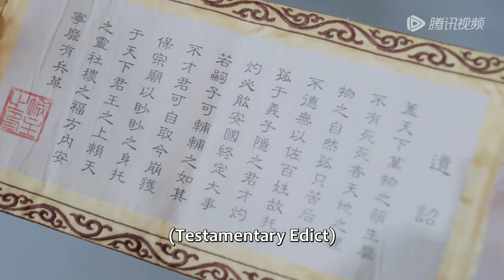Clip | He took off his clothes in front of Gu Qingzi and feasted her eyes! | [Marry Me, My Queen]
【Synopsis】Gu Qingzi, the patron of Jun'an City, had cleverly balanced the power of the court by pretending to be weak, but when the general Li Yinzhi returned to the city with an army of 150,000, Gu Qingzi disrupted his plan. The latter wanted to play the same old trick to...
【Starring】Yan Xi, Xu Xiaonuo, Xu Xinchi, Chu Zijun, Zou Siyang